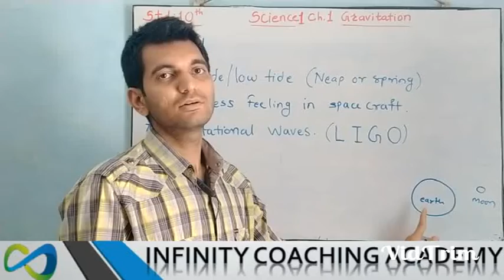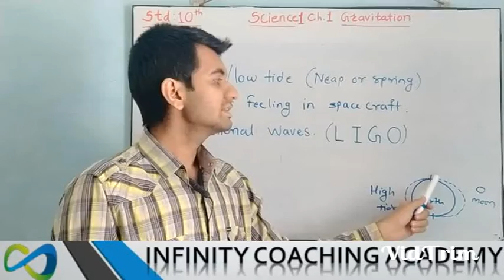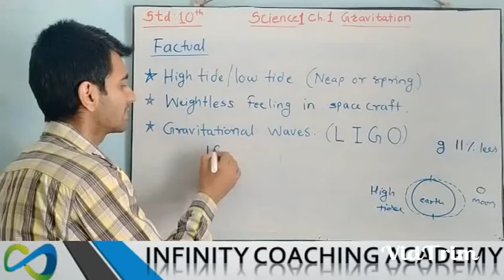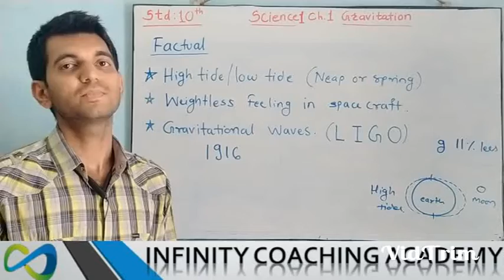10th science 1 - chapter 1-Gravitation part 5 # Factual Data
Welcome Students ICA brings you video series of your 10th Syllabus so that you never run out of study resources due to lock-down situation.

As live streaming cannot be a better option in order to study online.
ICA is Based on Maharashtra state board.

You can watch these videos anytime, anywhere and as much as you want.
This whole video series is free for all the students studying Maharashtra state board.
These videos will help you to clear your concept, and lets you start your study at your home.
We covered almost all important topics in the syllabus.

Class 10th:-
Topics Cover in this video :- # factual data in gravitation chapter.

Name of faculty :- Shubham chhapare sir
Qualification :- B.E. (Mechanical)
Experience :- 2 year experiece of teaching 11th 12th Physics
                        currently working as a teacher in mothers pet english school.

solved exercise of chapter 1 gravitation link below#